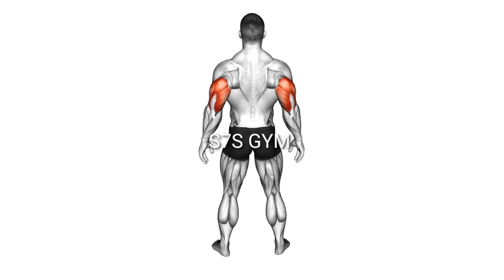The Best Tricep Exercises and Workouts for Building Bigger Arms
All the tricep workouts, exercises and expert-approved tips you need to add serious size to your upper arms
triceps exercises
triceps muscles
triceps workout.
triceps extension
triceps pushdown
triceps dips
triceps kickback
triceps dumbbell workout
triceps rope pushdown
triceps machine